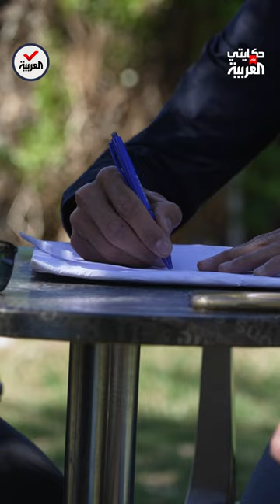حكايتي على العربية| مبادرة مغربية بتوزيع المساعدات الغذائية والمصاحف على القرى في جبال الأطلس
حكايتي_على_العربية | مغاربة يسعون إلى الخير والعطاء في رمضان يجولون على القرى البعيدة في جبال الأطلس و يقومون بتوزيع المساعدات الغذائية والمصاحف